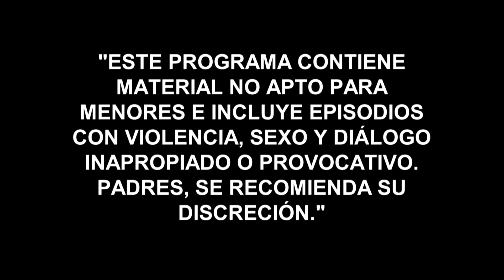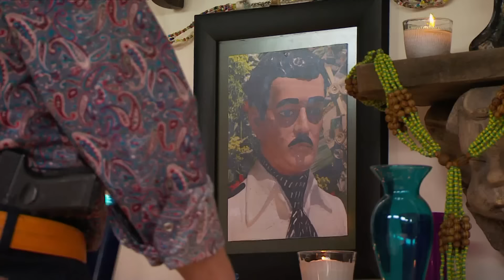Señora Acero 2 | Capítulo 28 | Telemundo Novelas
Video oficial de Telemundo Señora Acero 2. Dóriga le salva la vida a Sara. Marcelo le dispara al sicario del Indio Amaro para salva a la Señora Acero.